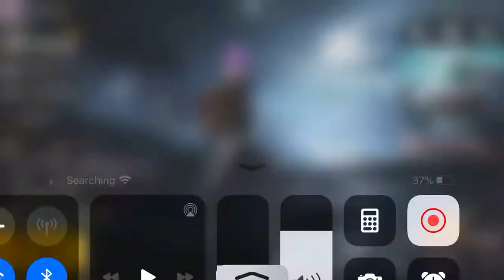October 29, 2563 BE